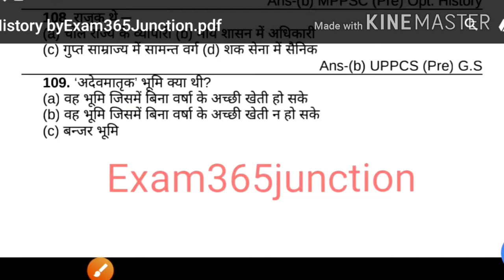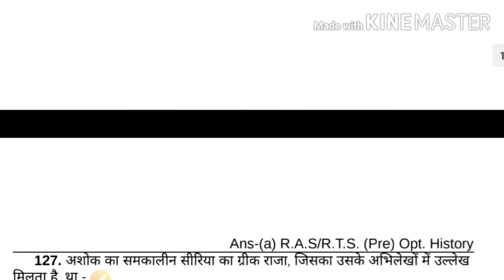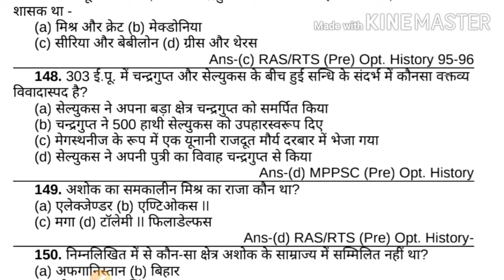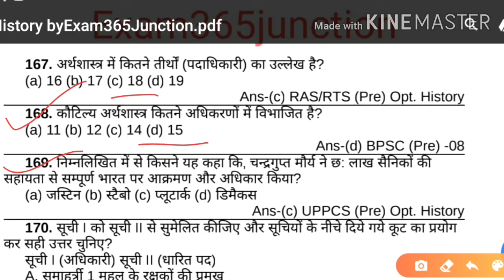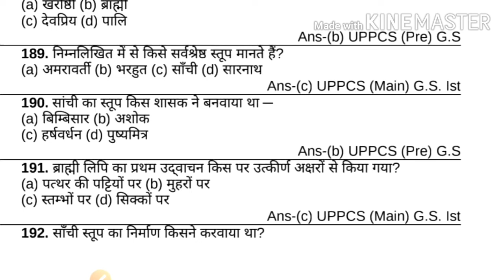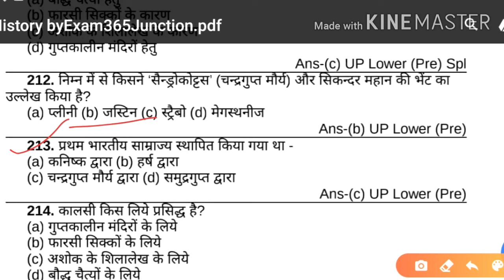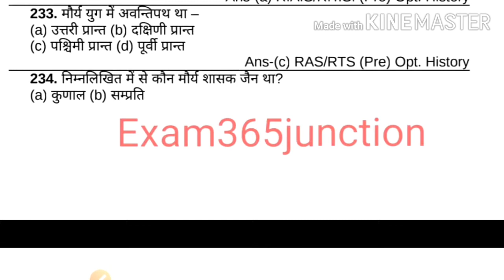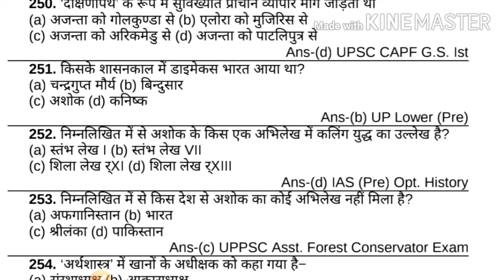मौर्य साम्राज्य (2)|Maurya samrajya|Most important MCQ of Mourya vansh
Most important mcq oh indian history